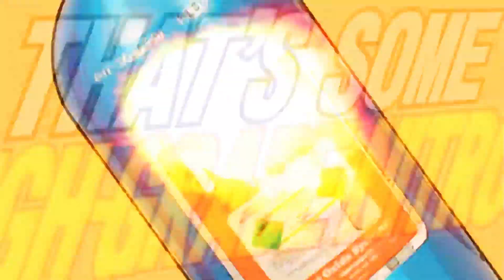Dead Heat Riders Game Trailer ✅ ⭐ 🎧 🎮